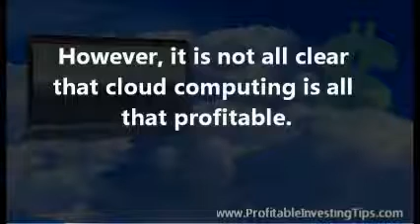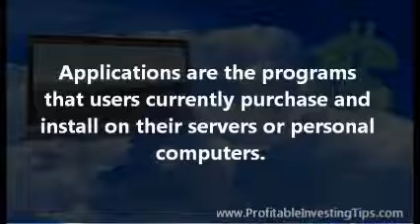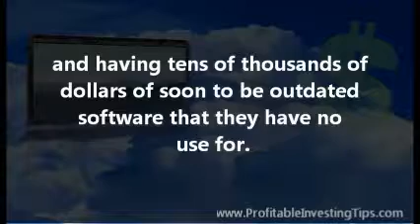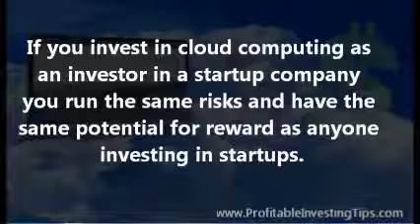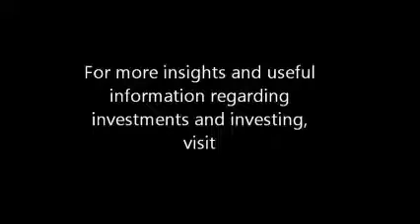Invest in Cloud Computing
Is it profitable to invest in cloud computing? The German software company, SAP, thought so and purchased SuccessFactors - SFSF for over $3 Billion USD. A couple of months ago Oracle - ORCL paid $1.4 billion USD for Right Now Technologies - RNOW. These companies choose to invest in cloud computing in order to widen the scope of services they offer their clients. However, it is not all clear that cloud computing is all that profitable. If you are an independent investor and you want to invest in cloud computing we offer a little background and, hopefully, useful insight. As always when investing in relatively new technology one needs to work through a bit of fundamental analysis regarding what a technology does, how a company uses that technology for products or services, and how a company uses the new technology to enhance corporate profits and raise stock prices.
Things You Need to Know in Order to Invest in Cloud Computing
Cloud computing is essentially a marketing term. The so called cloud refers to a composite of applications, platforms and infrastructure. Infrastructure includes auxiliary storage, a network, and extra computing services. Platforms include data bases and the programming languages and programming itself that processes and stores information. Applications are the programs that users currently purchase and install on their servers or personal computers. In cloud computing the user does not buy software programs but rather buys a service that can include programs and many of the IT support services and network infrastructure that a company generally needs to purchase and maintain. Computing has become progressively more complex. The cost of entry into such services can be a progressively more significant part of a company budget. A reason for a company to invest in cloud computing services is that there is a low cost of entry and a predictable monthly cost. If the company no longer needs these services it can cancel its contract and not have to deal with laying off IT personnel and having tens of thousands of dollars of soon to be outdated software that they have no use for. That is the simple outline of cloud computing for a company. But is a cloud computing company a good stock investment?
Should You Invest in Cloud Computing As an Investor?
The companies that Oracle and SAP bought out went at a premium. Certainly anyone who had invested in their stock and profited from the buyout is happy. Cloud computing is a relatively new phenomenon in the computing world. Thus there are startup companies developing not only software but entire management algorithms for the world of cloud computing. If you invest in cloud computing as an investor in a startup company you run the same risks and have the same potential for reward as anyone investing in startups. A review of how to invest in penny stocks may be in order. Certainly an individual investing in any startup company needs to have a clear view of what the company does and how it intends to make money doing it. In order for cloud computing to be truly successful it needs to not only save companies money when they sign up for services. It needs to save companies money over the long run. This can happen if a company does not need to continually upgrade its software, buy new hardware, or employ more and more tech support. However, the proof is in the pudding and anyone who wants to successfully invest in cloud computing needs to follow this story to see how it turns out.